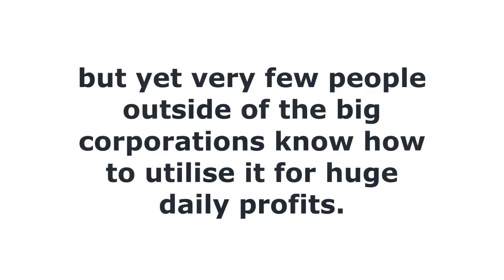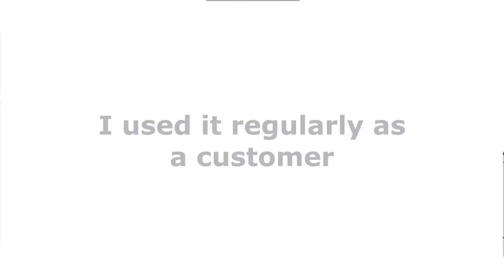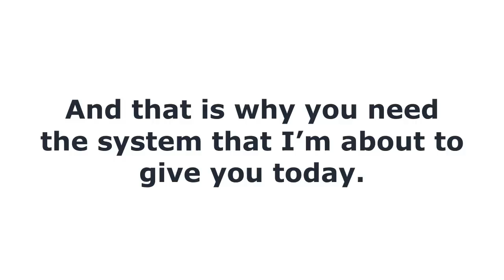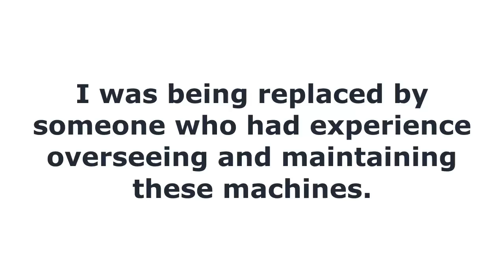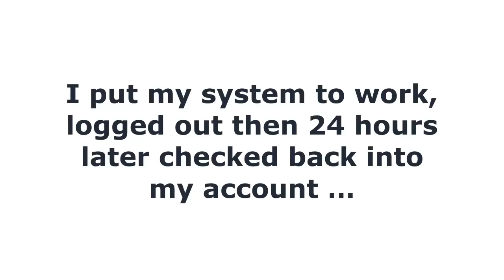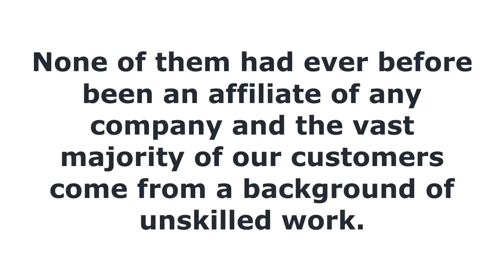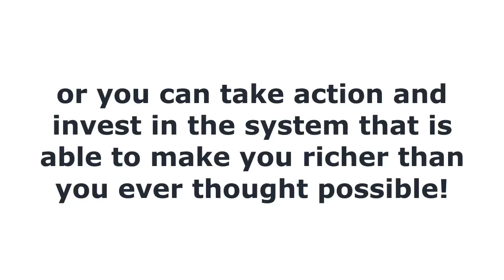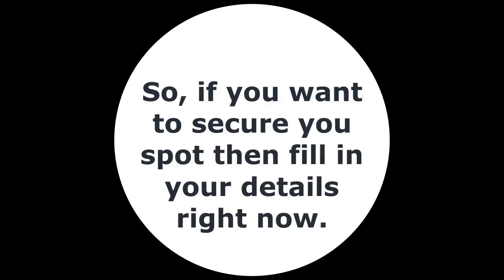The Az Code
If you are in USA you can make up to $3,000 in Amazon Commissions Today!

The Az Code assist you with a tutorial for every single course of income where you will never get confused ever. The sources of making money have divided into four levels in which it depends on how easy they are to use and how much money you will be making. It is only one efficient and guaranteed to work and profitable sources of income. It works for both beginners and experts in the online business. In this platform, you will find out many expertise discussion and help each other. The four levels of The Az Code is the unique strategies that make you make money differently. With this system, you will start making profits in 4 easy steps. Below, I’ve offered you the four simple and easy steps on how to get started with this system.

Step 1: At first, you need to Select the Auto product Search.

Step 2: Then, Create the Auto Website Builder.

Step 3: Just follow Auto Traffic Generator.

Step 4: Finally, Click-cart Website on Line and the you start profiting with this system and to make things easier this system has divided these sources into four levels.

The Az Code offers user-friendly instruction to support all the users.

It is very easy to understand and make you feel comfortable to follow in your daily life.

It is highly effective and affordable by everyone.

It doesn’t require any kind of experience or more investment.

The Az Code provides step by step instruction, strategies, tips and techniques to develop your online business.